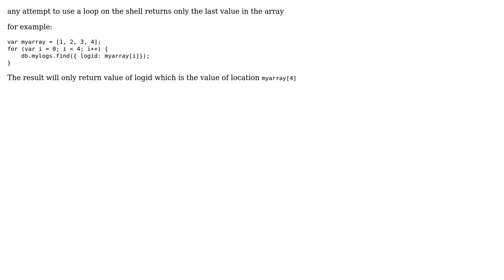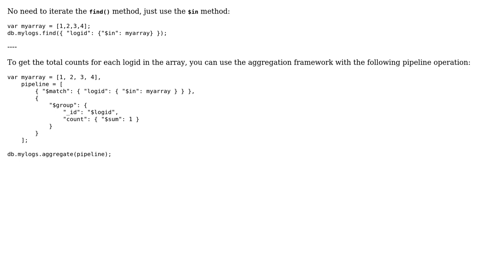"for" loop in mongodb shell does not iterate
With thanks & praise to God, and with thanks to the many people who have made this project possible! You are responsible for your own actions.